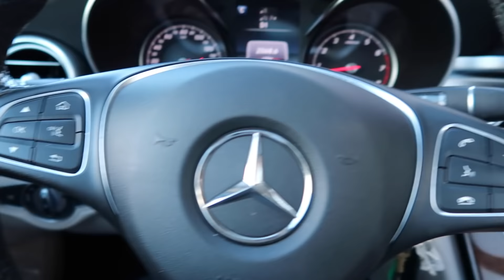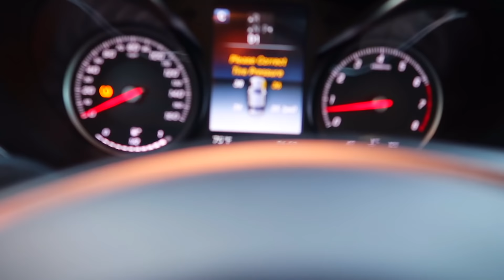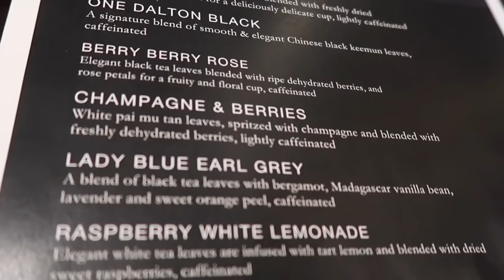Weekly Vlog |Afternoon tea with the girls | Boating and more